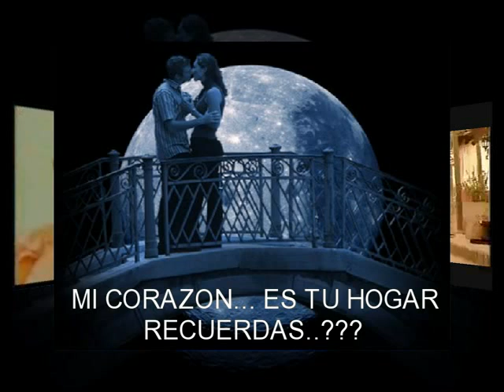.♥♫. banda machos- Mi LuNa Mi EsTrElLa....♥♫..